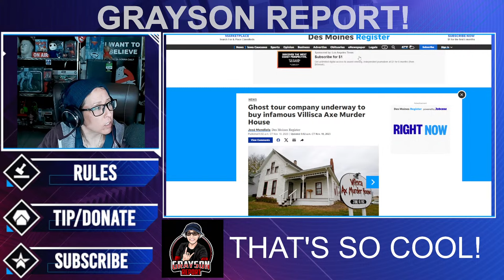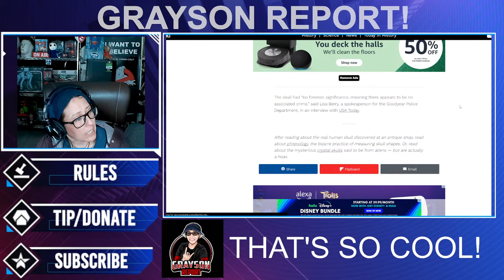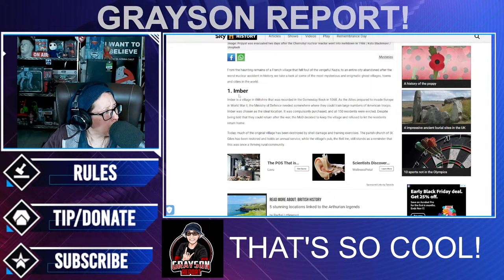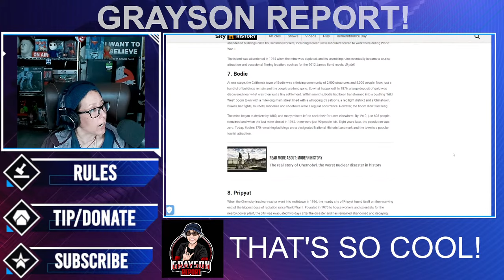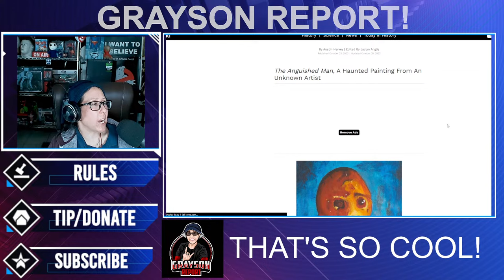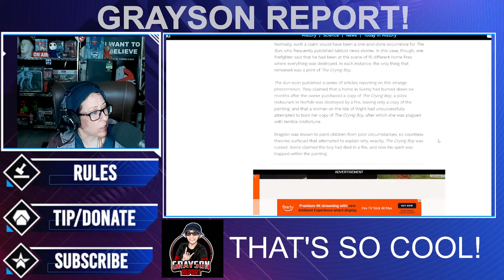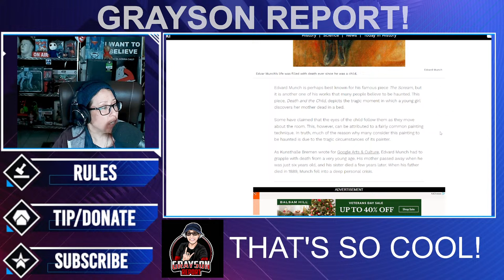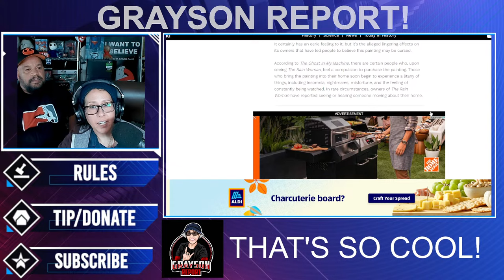Unveiling the Mystery: Can Paintings Really Be Haunted?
In Tonight's Ghost Report...

Are you ready to explore the chilling world of haunted art? Join us on a journey through history as we unveil the secrets behind 9 paintings that are said to be haunted. From eerie apparitions to unexplained phenomena, these artworks have left people baffled and terrified for generations.

In this captivating video, we'll delve deep into the stories and legends surrounding these unsettling paintings. You'll learn about the eerie occurrences, supernatural encounters, and inexplicable events that have become part of their dark history.

From the enigmatic "Crying Boy" to the ominous "Hands Resist Him," each painting has a spine-tingling tale to tell. We'll discuss the mysterious deaths, curses, and unexplained phenomena linked to these artworks, leaving you with a sense of wonder and dread.

Prepare to be fascinated and perhaps a little spooked as we uncover the mysteries behind these 9 allegedly haunted paintings. Are they cursed, haunted, or simply misunderstood? Watch to find out and decide for yourself.

Have a spooky, unexplained, or UFO story you'd like to share?

Stay Spooky!